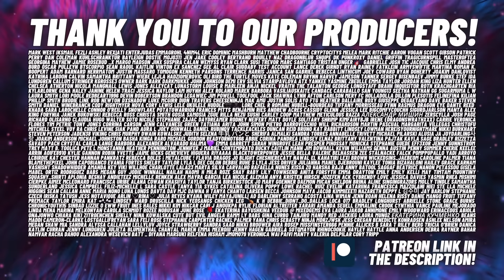🇹🇭 LISA - NEW WOMAN feat. Rosalía 🤯 UK 🇬🇧 REACTION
This reaction was recorded and edited by Teddy Grey.
The views of Teddy Grey neither represent nor reflect the views of any real human on Earth.